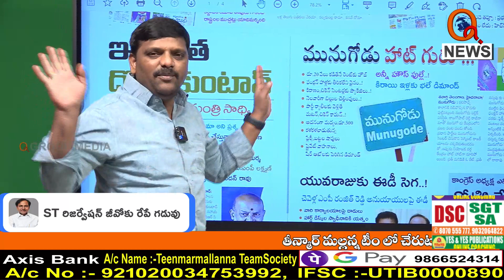మునుగోడంటే పండగే పండగ...||| TeenmarMallanna || QNews || QNewsHD